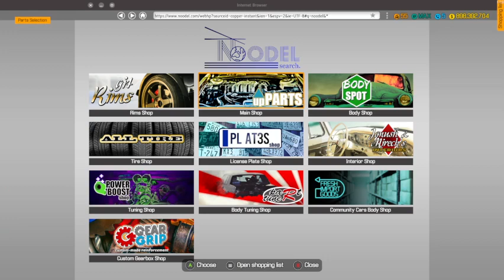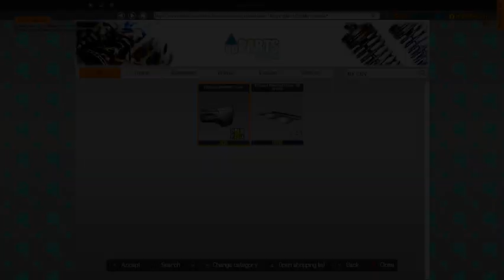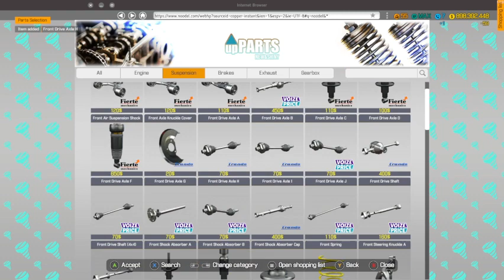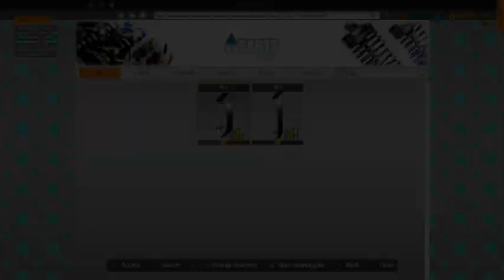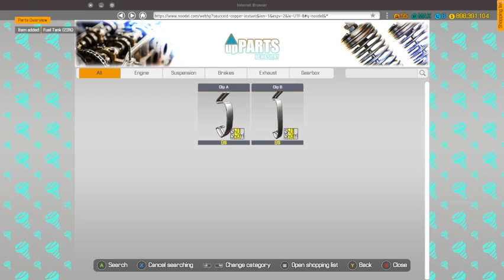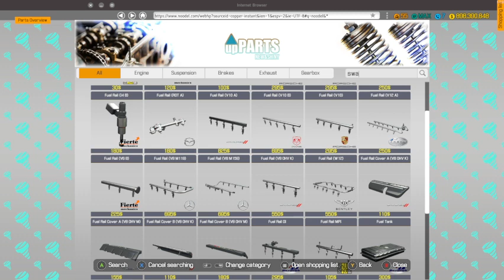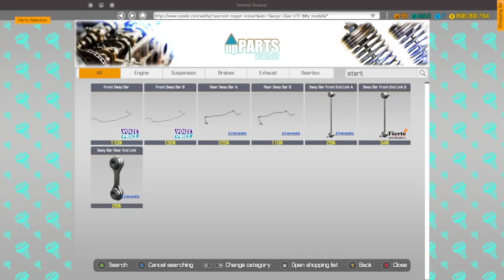CMS18 1997 Honda Civic Type-R Restoration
found this 90s gem in the junkyard.